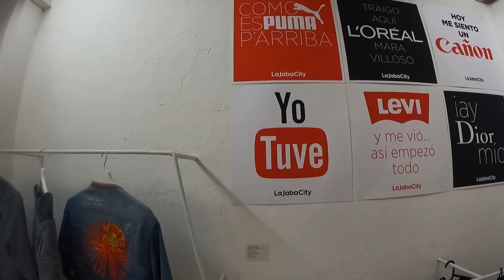ESTO está PASANDO en las calles de La Habana Cuba por San Isidro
Recorriendo las calles de La Habana Vieja nos tropezamos con un barrio bastante interesante de La Habana Cuba: San Isidro. En este video seguimos con actualidades de Cuba 2023. Espero que les guste el video ❤

la música que uso en este video proviene del canal   @audiolibrary_

0:00 intro
0:25 calle san isidro Habana cuba
5:34 calle san Agustín Habana cuba
9:50 calle sol Habana cuba